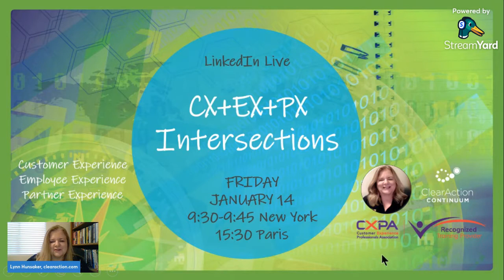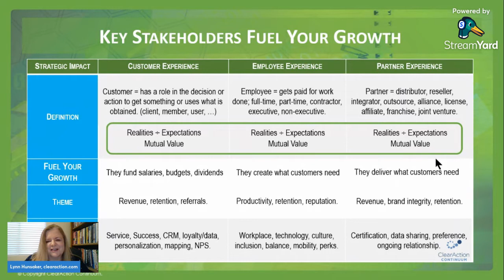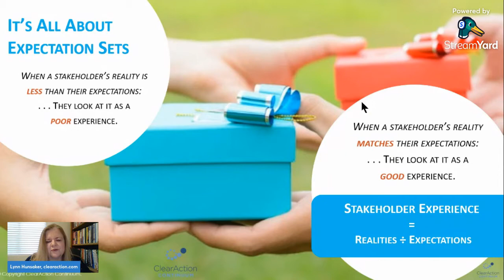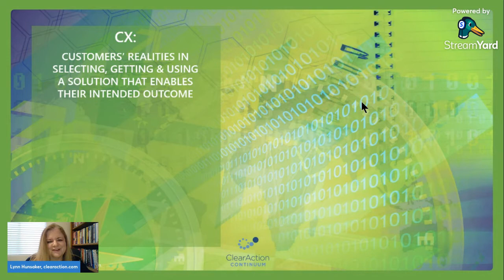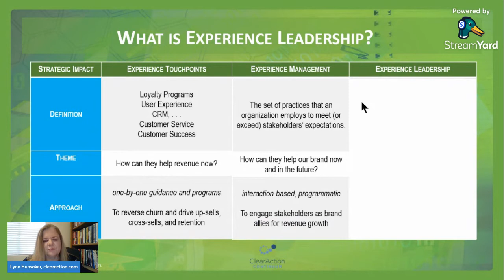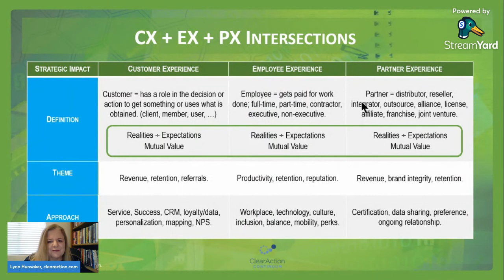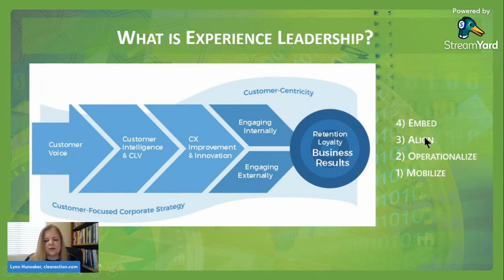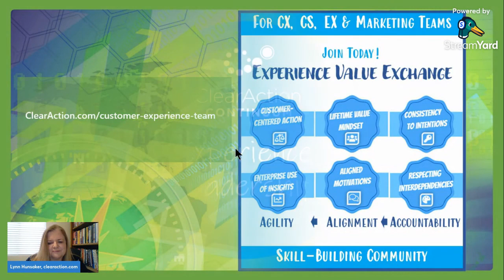CX+EX+PX Intersections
What's in common in customer experience, employee experience, and partner experience? A LOT! Hear how managers of CX, EX & PX can borrow lessons learned from one another for faster growth. Discover a new model for driving synergies, maturity, and almost-automatic experience excellence.